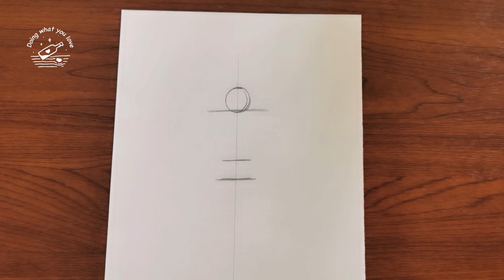Holi Special Drawing Session | Girl Holding Holi Colours | Colour Bee Art Studio